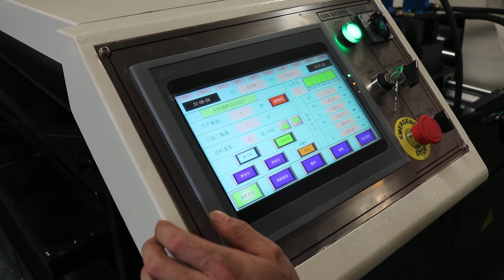MYT® HVAC Rectangular Auto duct line 2-1600mm with electric decoiler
MYT auto duct production line 2-1600mm
1.Two electric cexpanding uncoiler (two sets with four coilers )
2.Main machine (leveling and cutting ) 1 set
3. “V” and“口” notching unit 1 set
3. Panasonic servo system 1 set
4.Taiwan value group
5. Electric compoents adopt Germany famous brand
Inquiry us :